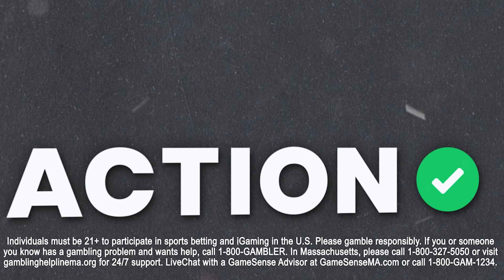Washington Commanders vs Tampa Bay Buccaneers BEST BETS! NFL Picks & Preview | The Favorites Podcast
Action Network's Chad Millman and Simon Hunter break down the Week 1 matchup of the Washington Commanders vs Tampa Bay Buccaneers and give their best bets on The Favorites podcast presented by bet365.